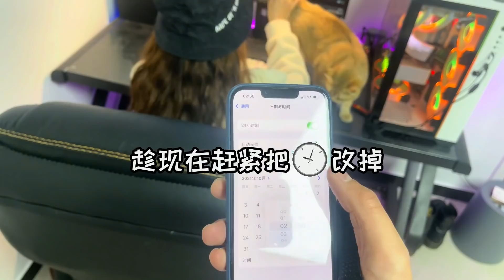暴走的小药：兄弟们，林浪浪竟敢这样欺负我，我必须要干件大事！和平精英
林浪浪！你完蛋了！兄弟们，之后见不到林浪浪的话，原因就在今天了！

人美声甜    枪刚不浪
大家好，我是小药，这里是【暴走的小药】唯一官方频道
小药每天会和大家见面，分享小药的秘密武器
请大家多多关注，多多支持小药
喜欢小药就订阅小药吧！！！